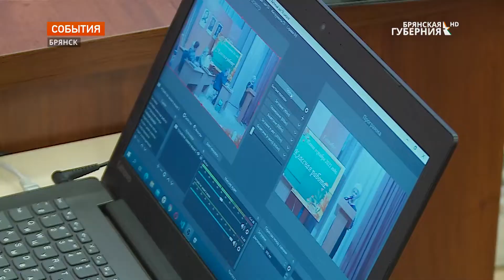В Брянске в школе №59 прошло награждение учителей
Торжественное мероприятие, посвящённое профессиональному празднику учителей, состоялось в Брянске. Около пятидесяти педагогов общего и дополнительного образования собрались в школе № 59.